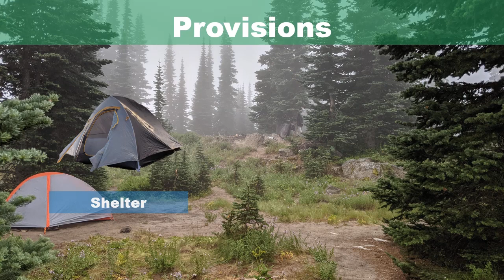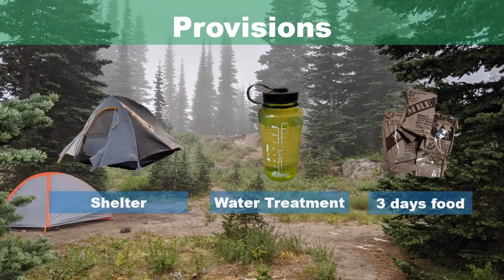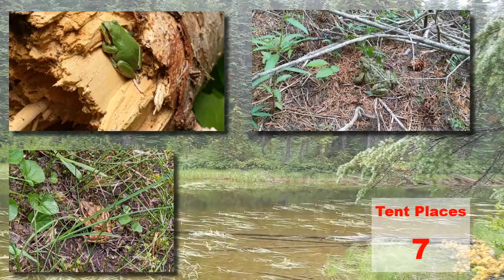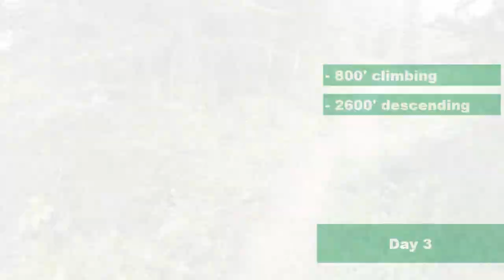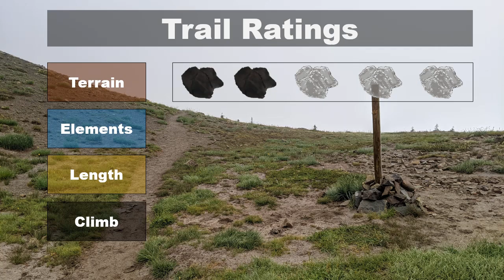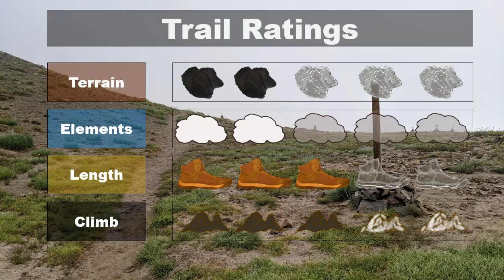Walupt Lake To Sheep Lake Loop Camping Hike Guide | Packwood, Washington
Visit the Goat Rocks Wilderness in the Gifford Pinchot forest by taking this three day camping hike (backpacking trip).  You'll spend some time on the Pacific Crest Trail, and maybe snack on some wild blueberries.